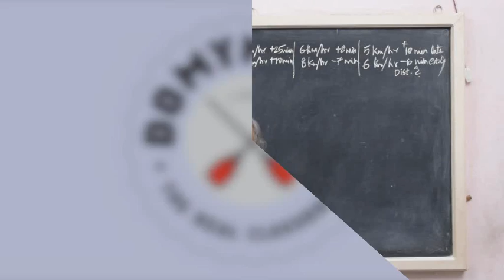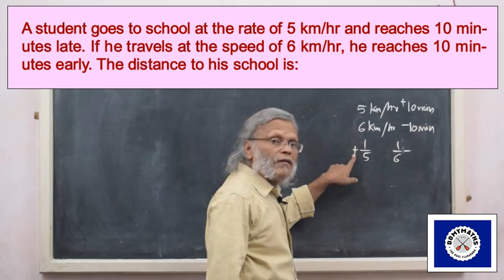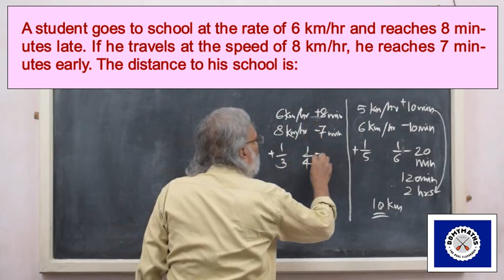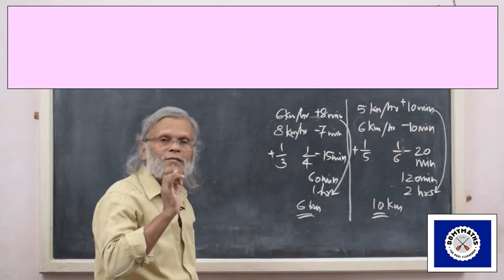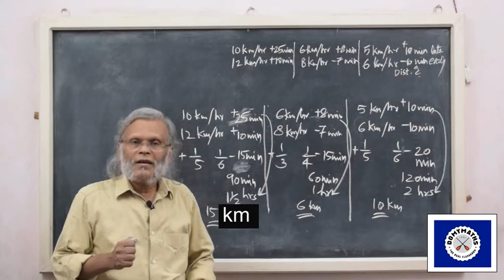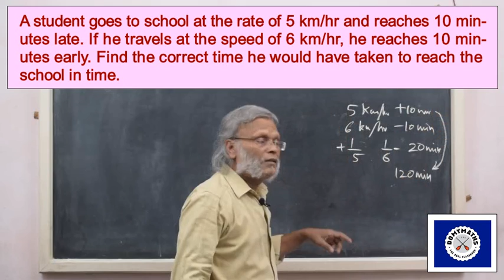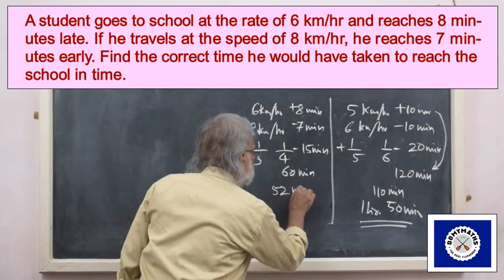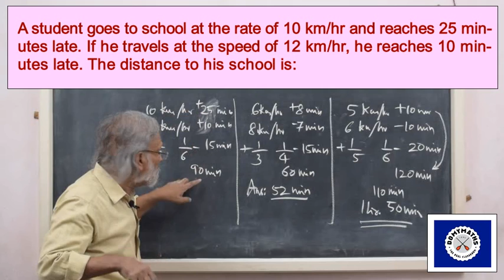Time and Distance_Video_3/ PSC Maths/ SSC Maths/ RRB Maths/ IBPS Maths/ DOMYMATHS/ Maths tricks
DOMYMATHS

Please watch Video_1 and Video_2 on Time and Distance to make it easy to understand the concepts applied in this video.
Subscribers are requested to join the Telegram group DOMYMATHS formed exclusively for the purpose of clearing doubts on the video classes.
The link to the group is posted in the comment section.

Regards,
M V LEEN
NICE, Kollam